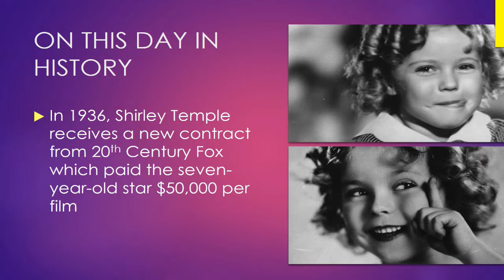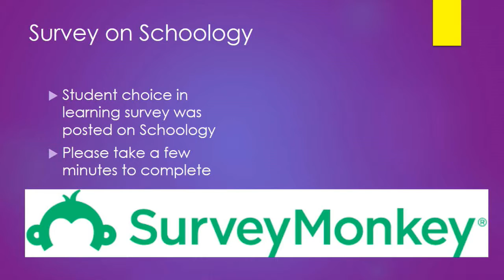2019 02 27